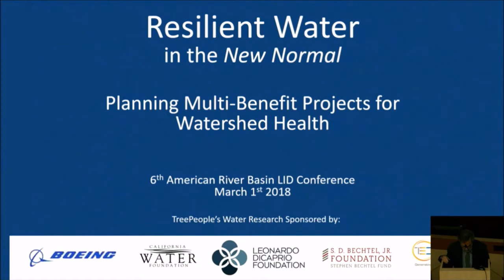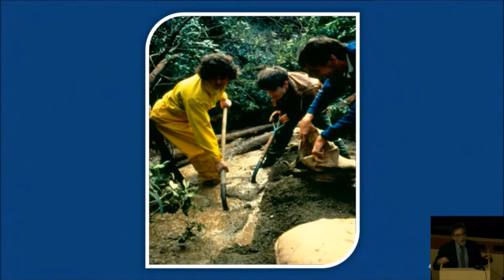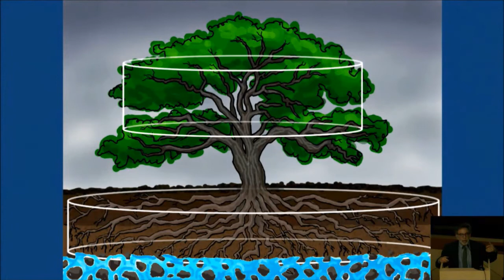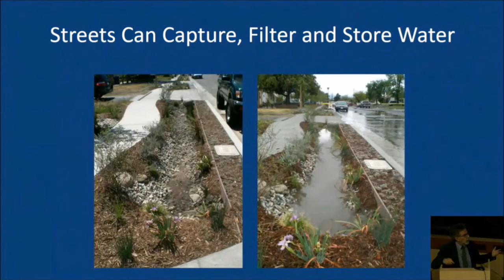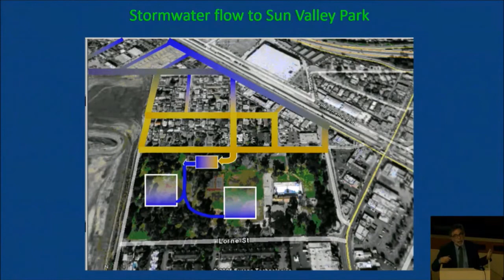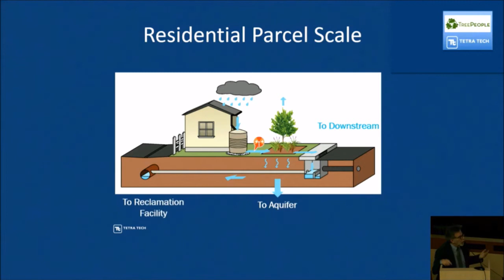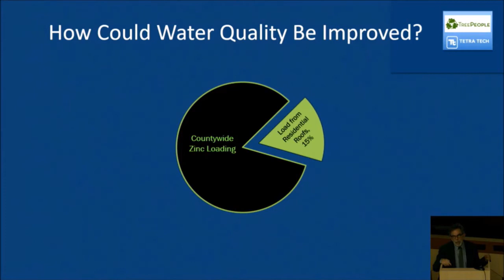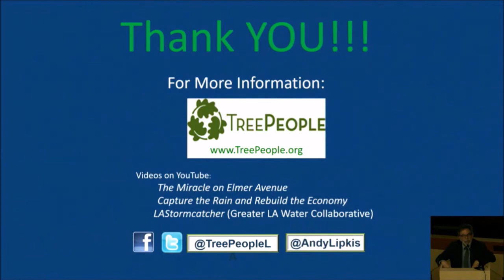LID Workshop March, 2018 2